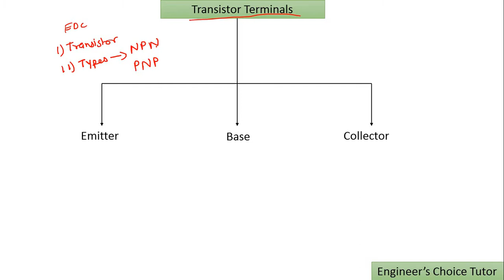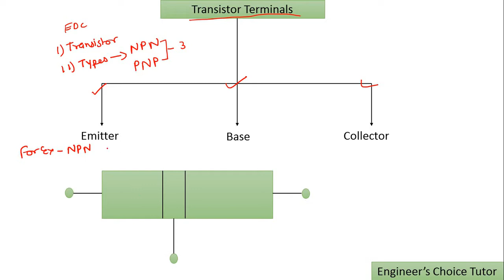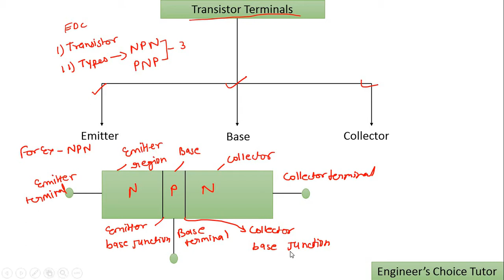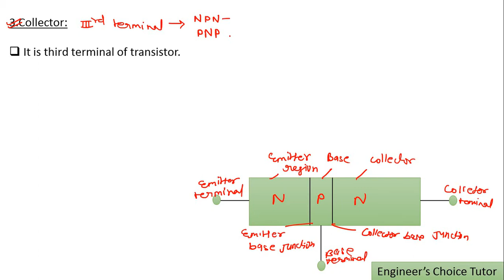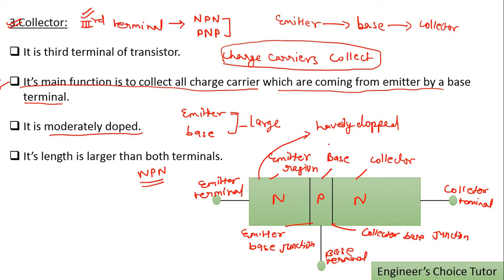Transistor terminal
Here we covered:
1.Terminals of Transistor
2.BJT terminals
3. Emitter terminal
4. Base terminal
5. Collector terminal
6. Definition of Emitter
7.Definition of Collector
8.Definition of Base
9.Electronic devices and circuit

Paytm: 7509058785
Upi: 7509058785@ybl